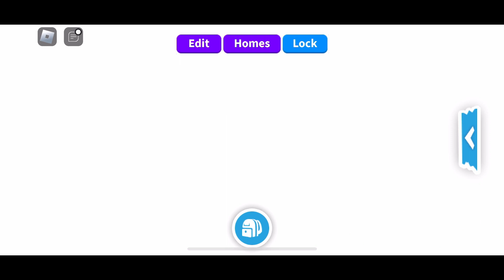Adopt Me | Opening gifts. Got and traded LEGENDARY MOTORIZED SOFA 😱😱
New gifts refresh!